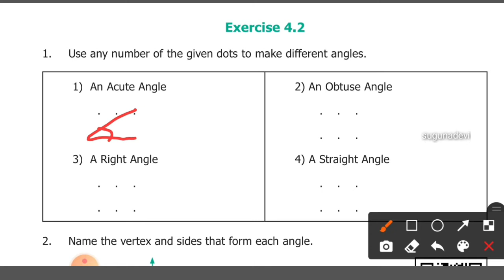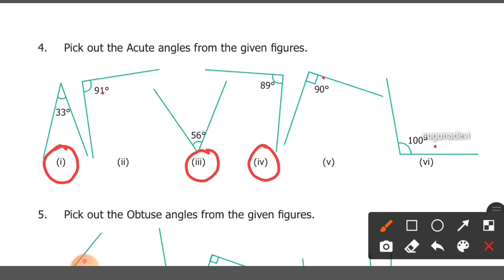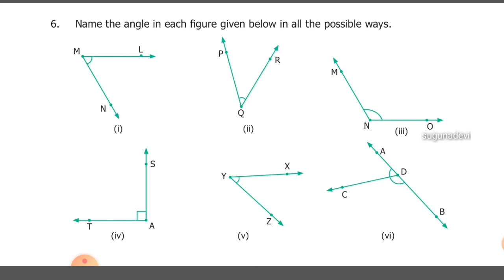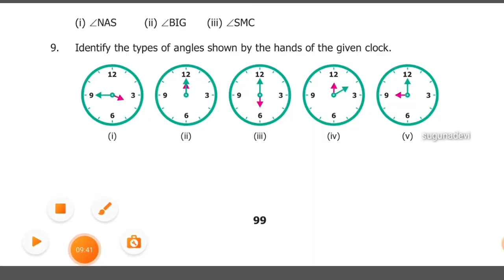6 th maths chapter 4 geometry Ex 4.2(1-9) / term1 geometry 6 th maths